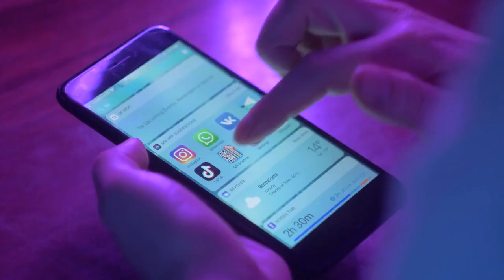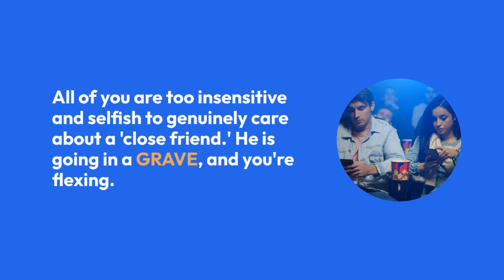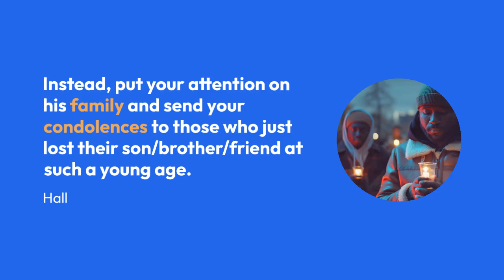Bryce Hall Responds to Criticisms Amid Cooper Noriega’s Death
Cooper's most recent TikTok post, shared on June 9, was a collab with fellow influencer Bryce Hall. Following Cooper's death, Bryce commented, "I love you so much." Sam Vicchiollo wrote, "i hope you finally have peace, i love you so f--king much cooper."